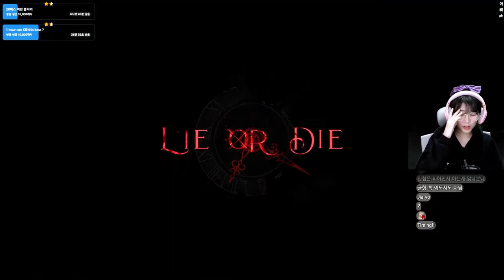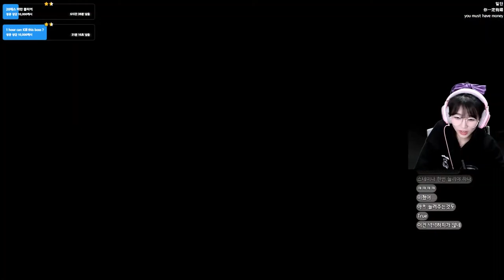피노키오 잔혹동화 국산 소울 게임 'P의 거짓' 데모 버전! /Lies of P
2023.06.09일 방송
종합게임방송!